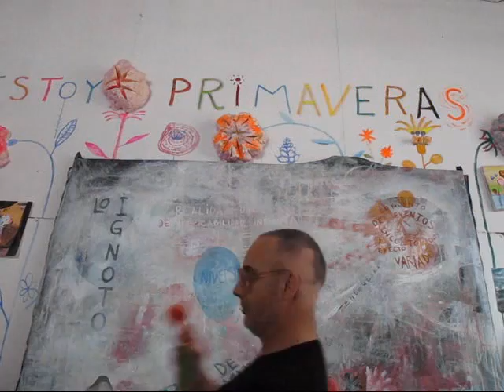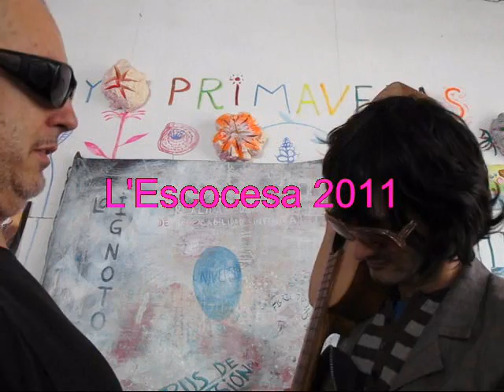aquests a l'abril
i les sessions de draps i d'intercanvi d'ulleres. Aquest vídeo va ser gravat en un taller de L'Escocesa. I no és veritable, veritablement d'Agramunt, és només una acumulació de casualitats en forma de partícules arf on tot acaba desembocant en automàtics bramuls i altres Huh? La botzina esprai sempre ens recordarà les activitats telepàtiques en dies de Gran futbol, entre l'abril i el maig del 2011.